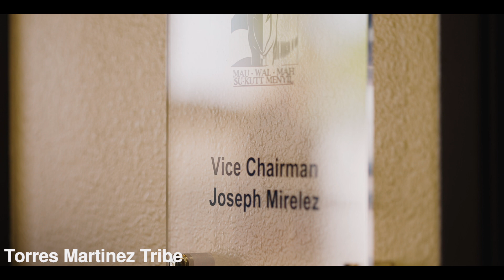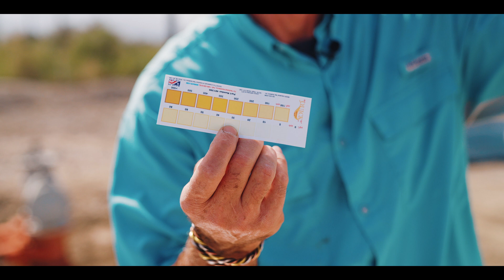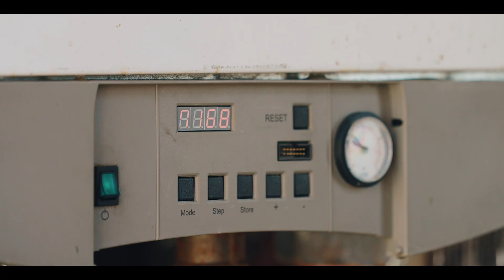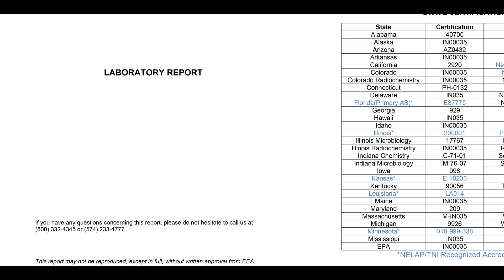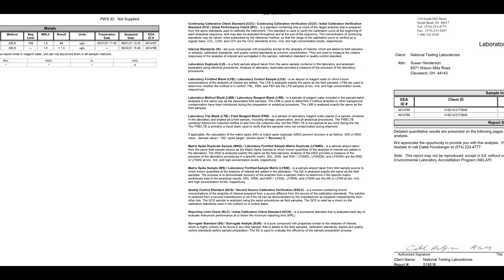Winning the Water War in California L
A short video by Global Water Farms and Charlie Delamore with three intertwined stories - all tied together by a common theme... the lack of freshwater in the US southwest. See how Global Water Farms is using its desalination technology to eliminate contaminants in well water. Explore a possible win-win-win solution that - supplies southern California with virtually unlimited freshwater, remediates and stabilizes the entire Salton Sea and that economically and environmentally revitalizes the region.

We hope you enjoy our video debut - it is a window into our company, our tech and our vision. It is also a window into the future Global Water Farms was created to pursue. Is it a vision worth pursuing?

Our next step and video will be breaking ground on the site of our Commercialization Pilot on the east side of the Salton Sea.